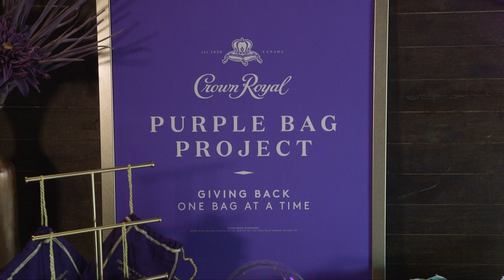Thomas Rhett Purple Bag One Country